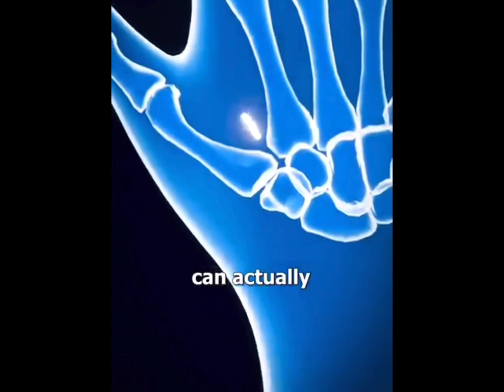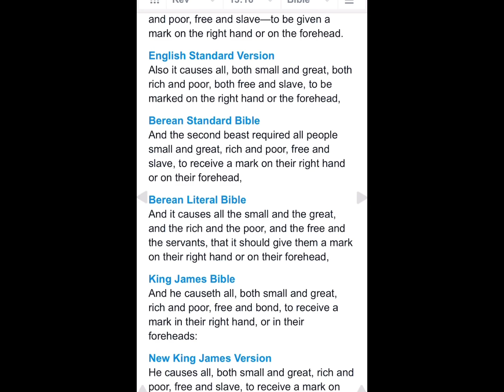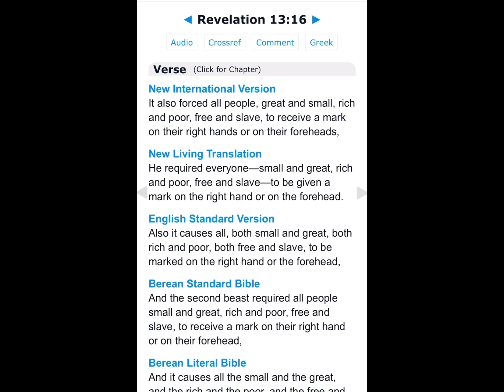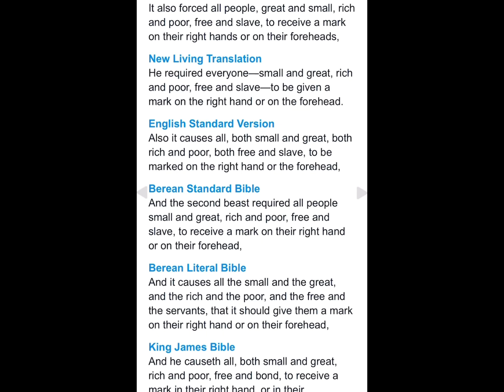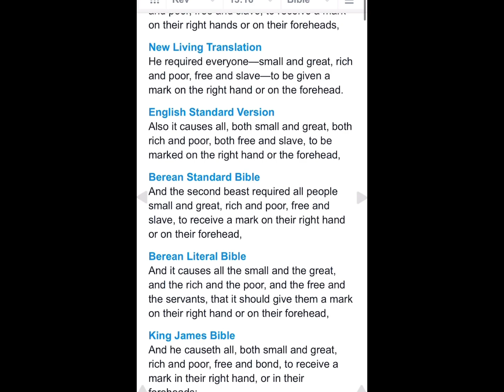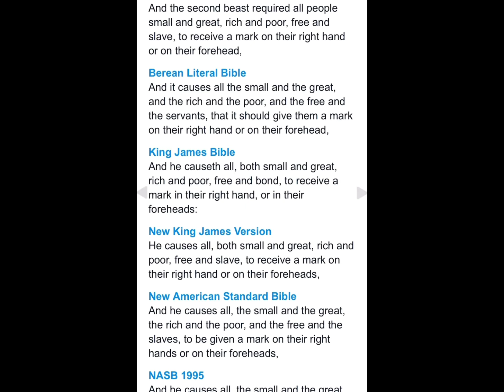The Final Test: Choosing Truth Over the Mark of the Beast.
You shouldn’t take the MarkOfTheBeast